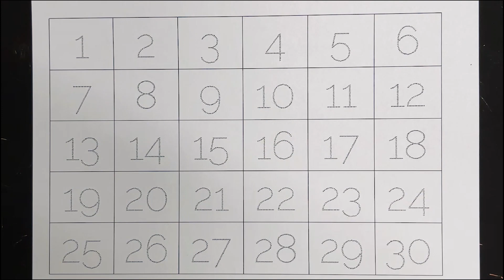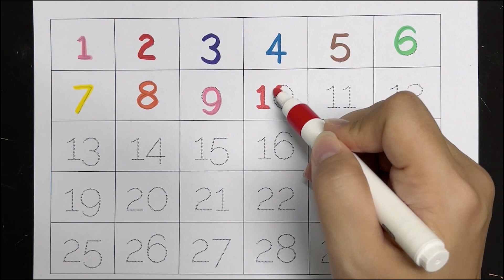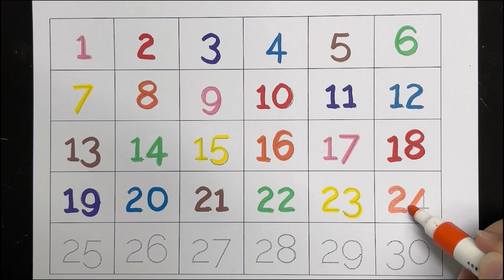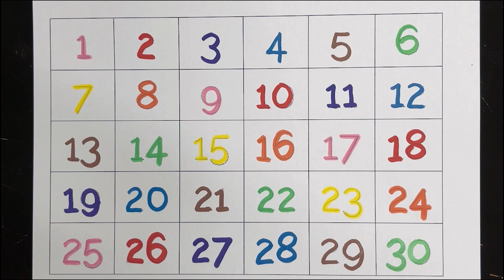123 Counting Numbers | Read and Write Numbers | 123 learning for kids | 1 to 20 | 1 to 100 counting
Kids Counting 1 to 10 Learning | Counting Numbers | write and read numbers | 123 learning for kids | 1-15  | 123 counting for kids

Your query:

learn numbers
learn numbers
learn colors
123 counting
1234 song
12345
number songs
number 1-100
numbers for kid
12345 rhymes
12345 kids songs
123 counting for kids
123 counting song
123 song
abc 123
number puzzle